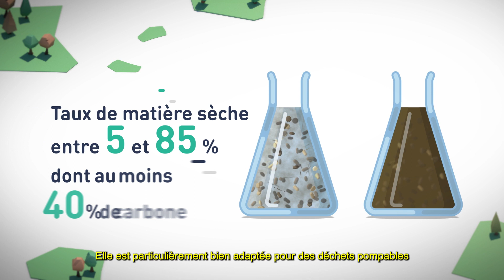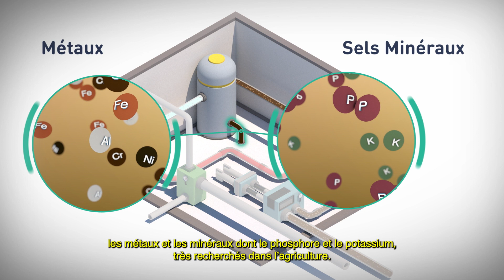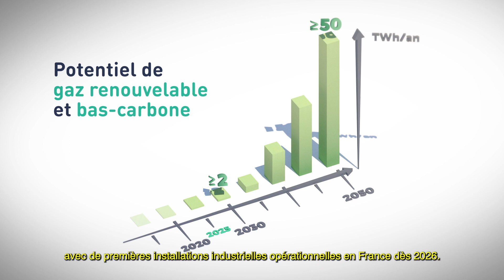La Gazéification Hydrothermale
La Gazéification Hydrothermale, un procédé thermochimique à haute pression (210 à 350 bars) et à haute température (entre 360 à 700°C) se présente comme une nouvelle technologie prometteuse pour traiter et convertir des déchets organiques contenant ou étant mélangeables à de l'eau, en un gaz renouvelable.